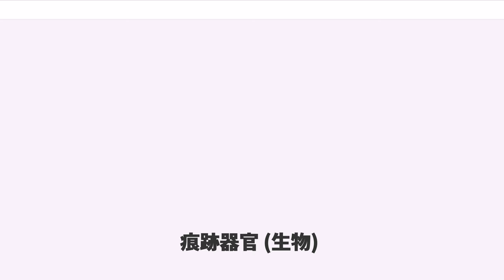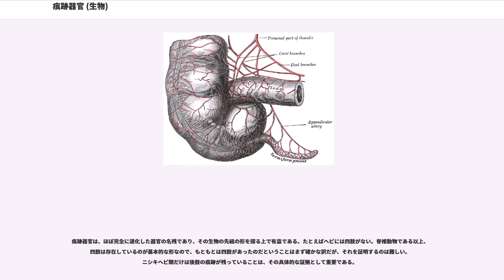痕跡器官 (生物)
痕跡器官（こんせききかん）とは、退化によって本来の用をなさなくなった器官が、わずかに形だけがそれと分かるように残っているものをさす。ヒトの尾骶骨などがある。

生物において、類縁性があると考えられる分類群は、互いによく似た姿形をしており、それぞれに互いに相当する器官を持っている。それらは互いに相同器官であると言われるが、その発達程度は分類群によって異なる。時に、それはごく小さく簡単になっていて、他の群で使われるような目的を果たし得ないと思える場合がある。このとき、その器官を痕跡器官という。

例えば爬虫類の大部分は四肢を持つ。ヘビはほとんどの点で爬虫類であることは間違いないが、四肢を欠いている。しかし、まず爬虫類に間違いないから、四肢は本来はあったものと考えられる。そして実際に、ニシキヘビ類には肛門直前に左右１対の爪があることが知られていて、後肢の痕跡だと考えられている。

生物の進化の過程で、ある器官が次第に縮小、単純化してゆくことを退化という。退化が進めば最終的にはその器官が消失してしまうことはまれでない。このような過程で、わずかにその存在が認められるものが痕跡器官だと考えられている。

実際には、このような過程を見ることはできない。類縁の分類群を比較し、あるいは化石記録に基づいて推察するだけである。しかし、痕跡器官の存在は、生きた生物に於いてこの途中を見ることができるものとして、重要な証拠であり得る。

発生の面から見れば「ある器官の形態が出来かけたところで、その発達が途中で止まり、そのまま十分に発達せずに終わるものを痕跡器官と呼ぶ」という形の定義もある。発生の過程においては、祖先の形に近い形態を経過すると見えるような段階があるのはよくあることであり、そこから結局は退化してゆく器官の原基だけが形成されるのはよく見られることである。

中には、元基が形成されても、その後消失してしまうものや、本来の姿とは全く異なる用途に転用されるものもある。このような器官についても痕跡器官と呼ぶ場合がある。前者は例えば、ほ乳類の場合、脊索がこれに当たり、後者は鰓裂がそれに当たるだろう。

痕跡器官は、他の分類群ではよく発達して役に立っている器官が、ある分類群ではどう見ても役立たない状態になったものである。したがって、たいていは役に立つものより大きさでは小さく、形態では単純になっているので、目立たないものも多い。外部形態で確認できるものもあれば、本来は外部形態であったものが、もはや内部形態でしか確認できない、という場合もある。

外部から見える形の例では、先のニシキヘビの後肢の爪が有名である。また、飛行能力を失った昆虫、特に甲虫類では痕跡的な後翅を持つものが見られる。
内部構造のみが残った例ではクジラの後肢が、外見上はなくなっているが、内部の骨格では腰骨が確認できる例などがそうである。

内臓器官でも、同様に痕跡的になった器官の例はある。草食性のサルのものよりはるかに短く縮小して先端に虫垂をぶら下げたヒトの盲腸は、身近でよく知られた例である。

また、その種の全個体に出現する訳ではないが、まれに出現する形質が、先祖の形質を暗示するようなものである場合もある。ヒトの場合、有名なのは耳を動かす筋肉がそれで、筋肉そのものは簡単ながら全員に備わっているが、一部のものしかそれを操って耳を動かすことができない。永久歯の正中から数えて8番目の歯（上下の第三大臼歯）は「智歯」あるいは「親知らず」とも呼ばれ、時期的に他の永久歯より遅れて顎の成長が不十分の場合でも無理をして出てくるものであるが、現在では最後までこの歯が出ないヒトもいる。これなど、ヒトの進化における歯の退化傾向の中で、痕跡器官化しつつあると言えるかもしれない。

かつて、ヒトの男性（正しくは哺乳類の雄）の乳首も痕跡器官とされたこともあるが、雄が授乳する哺乳類は過去も現在も存在しないため、明確に否定されている。

その器官が外見上で小さくなり、退化したものであると見なせるようであっても、それが元来の目的とは異なった用途で用いられている場合がある。

たとえば冒頭で紹介したニシキヘビの痕跡的な後肢は雄が配偶行動に際して雌に対して求愛刺激を与える繁殖器官になっている。また、ハエ目の昆虫は前翅のみが飛行に機能的な羽根の形を取り、後翅は先端が球状に膨らんだごく小さな棒状になっている。これは平均棍（へいきんこん）と呼ばれ、一見飛行の役に立ちそうにないが、ジャイロコンパスと同じ原理で慣性によって飛行中の体の姿勢の変化を...